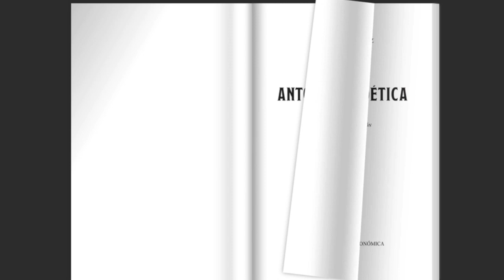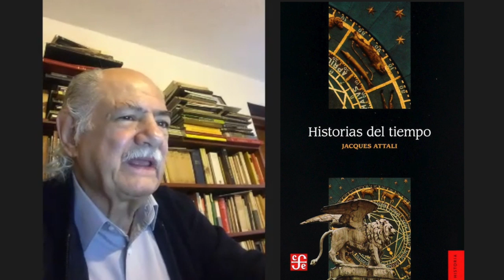Desde el Fondo Ep.67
En el programa de hoy tendremos poesía con la Jefa Fabiana, Tatiana Clouthier y Verónica Ortiz así como interesantes entrevistas con Luis Hernández Navarro, Marta Lamas y Jacques Attali.